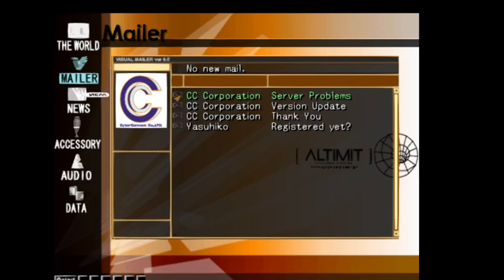Let's Play .hack//INFECTION ARGHLEFLARGLEBLARGLE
I will be going on temp hiatus because a file got corrupted